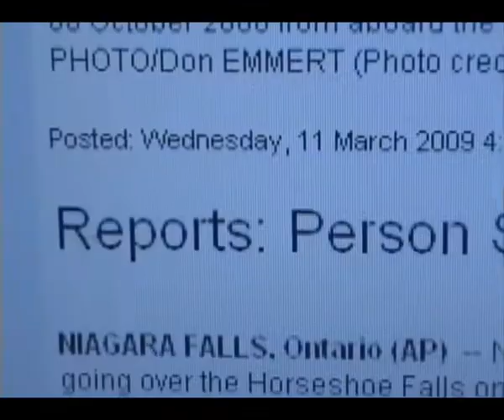The Jumper Effect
This has now been fully remastered.
It went under the procedure of being cut more precisely, Improved Green screen moments and all the white flashes have been replaced with proper realistic jumps!

There is also a new epilogue that I filmed.

It was not easy re editing this video! Some 'jumps' didn't provide a background with out me in it to add the effect properly. It Was Hard!!!